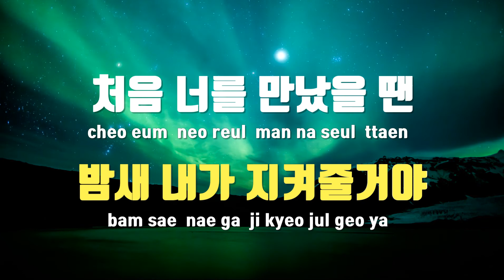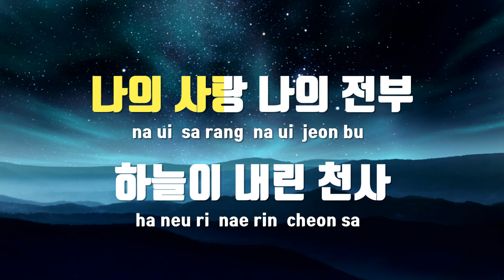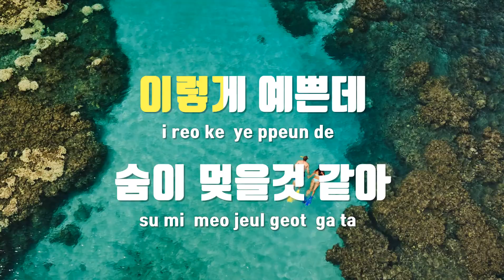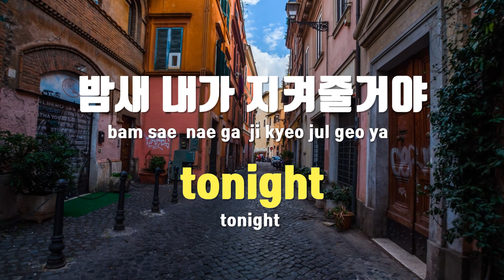[TJ노래방 / 멜로디제거] Little Star - 스탠딩에그 / TJ Karaoke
Little Star  --  스탠딩에그